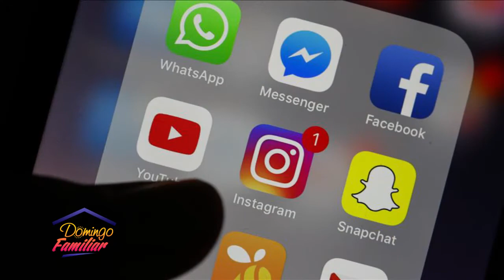Ingeniero Kelvin Acosta PROGRAMA DOMINGO FAMILIAR 29 08 2021 BLOQUE 2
Cómo manejar correctamente las tecnología con @_kelvinacosta un contenido especial para la ti de 2:00 a 3:00 la tarde por @televida canal 41. domingofamiliar👪